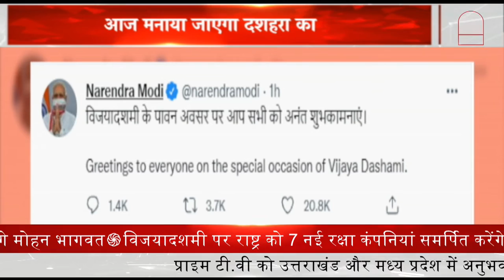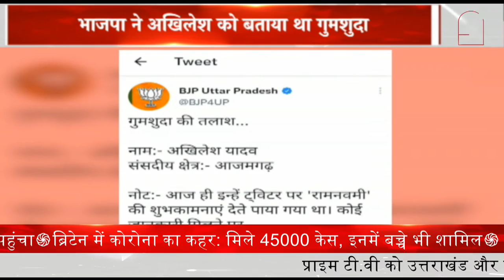Corona काल में इस साल कैसे मनेगा Dussehra ? जाने Dussehra Corona Guidelines || Prime Tv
Bamlanivimab 700 mg plus etesevimab 1,400 mg IV infusion in regions where the combined frequency of potentially resistant variants is low (see the EUA fact sheet).
Casirivimab 600 mg plus imdevimab 600 mg IV infusion or subcutaneous injection; or
Sotrovimab 500 mg IV infusion